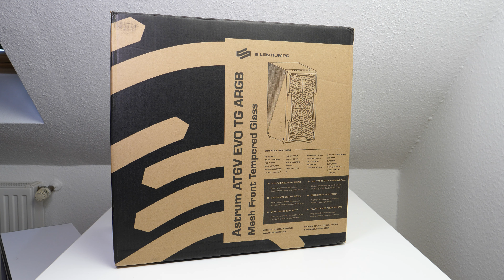ausgepackt & angefasst: SilentiumPC Astrum AT6V Evo TG ARGB - mit Sternenhimmel an der Front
Wir stellen das SilentiumPC Astrum AT6V Evo TG ARGB mit der speziellen Sternenhimmelfront im Video vor. Der Test folgt demnächst auf hardwareluxx.de.